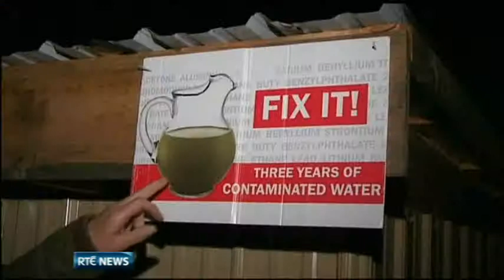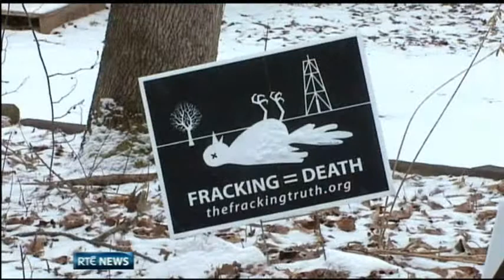Fracking in the US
US Correspondent Richard Downes looks at Pennsylvania's experience of 'fracking'.